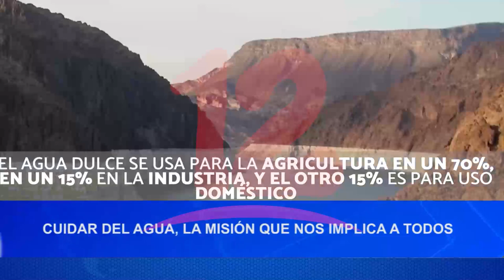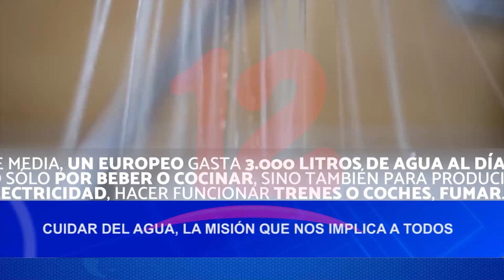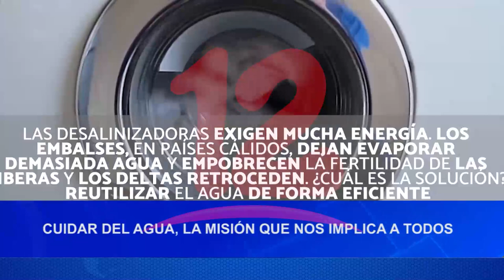Cuidar del agua, la misión que nos implica a todos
Ambientalista indica La importancia del ahorro de agua se ha convertido en un objetivo clave de desarrollo sostenible La situación actual de los recursos hídricos del planeta hace necesario que todos los sectores de la sociedad deban comprometerse en su gestión y uso responsable.